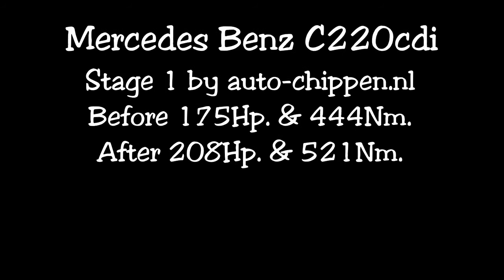Chiptuning Mercedes Benz C220 cdi on dyno @ auto-chippen.nl Tilburg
Software upgrade for this Mercedes Benz C220D, what a difference!